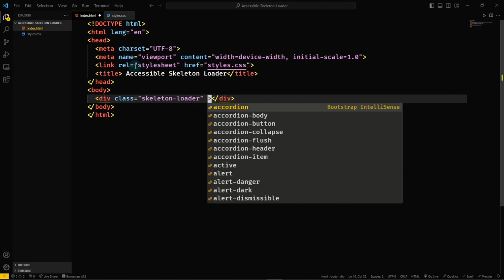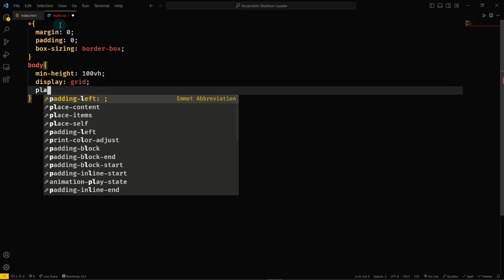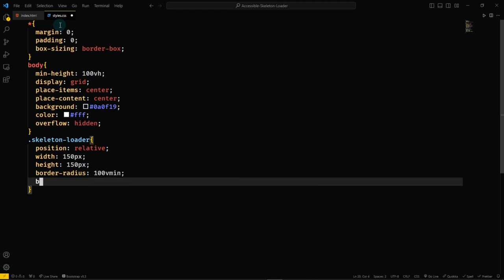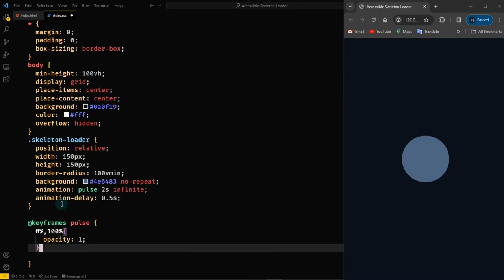Creating Accessible SKELETON LOADER Animation from Scratch with HTML and CSS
These days web accessibility is important. In this video, we will look at how to create an accessible skeleton loader animation with HTML and CSS from scratch.